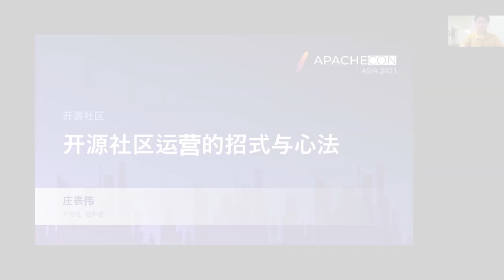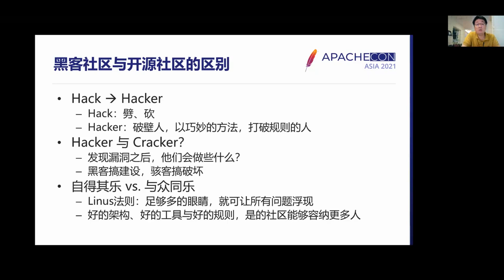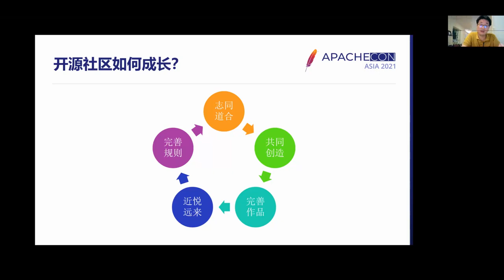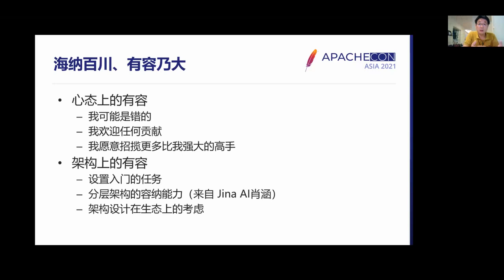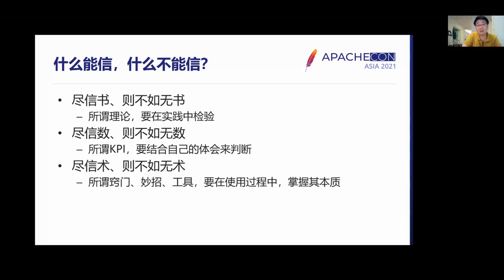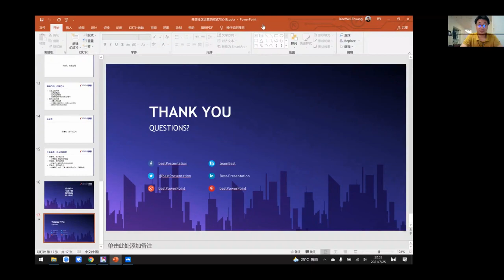The Tricks And Techniques Of Running An Open Source Community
During the operation of the open source community, we have many methods, indicators, and tools. However, above all these, the most important thing is still people, the communication between people, the feelings generated in the process of communication, and the creativity generated due to sudden inspiration, which should be called “mind skill”. This is the most difficult part of the open-source community operation.

Zhuang Biaowei: senior product manager of HUAWEI CLOUD, and director of the kaiyuanshe for 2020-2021. He has been working in the “front line” of programming since he graduated from university in 1997. He has always been dedicated to promoting and serving open source, loves communities, and participates in communication activities in various communities.